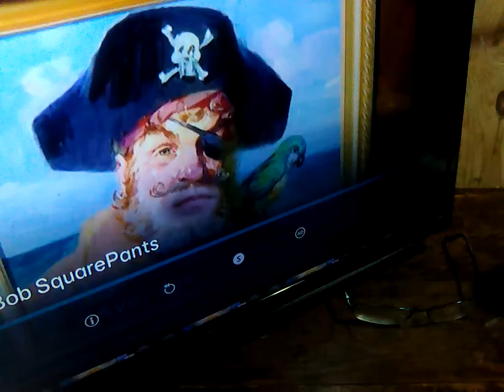17 June 2024